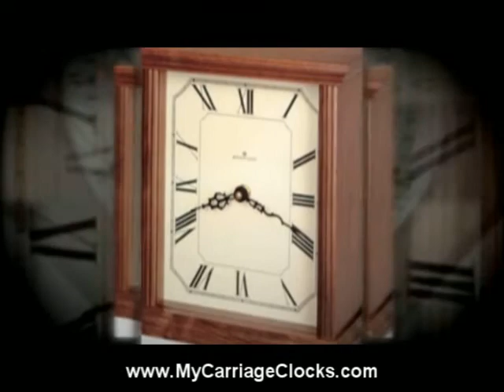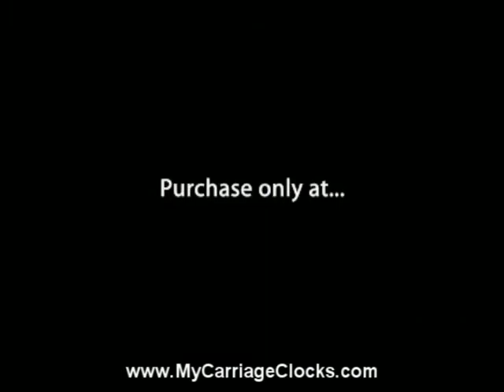Carriage Clocks, Mantel Clocks Make Perfect Gifts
This time of year, with graduations coming up, carriage clocks, mantel clocks make perfect gifts for that someone special on your list!